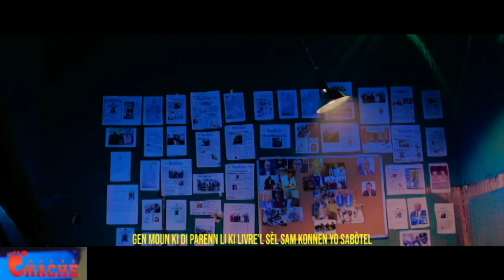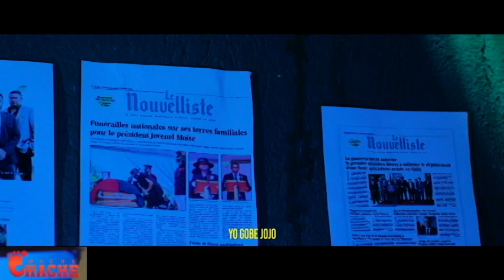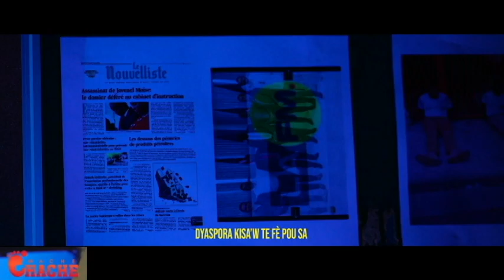GUY PHILLIPE RIVE?? DEPLOZAY PETE NAN KAN DJAB LA